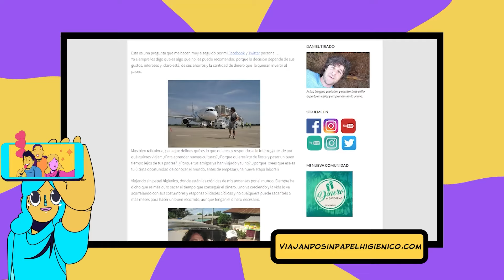Daniel Tirado nos abrió las puertas de su casa I InfluenSER I Teleantioquia